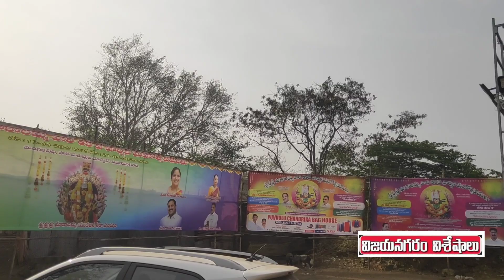Sri Nookalamma Festival, Vizianagaram